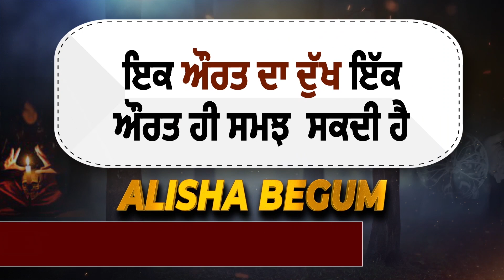Amritsar 'ਚ ਪਿਸਤੌਲ ਦੀ ਨੋਕ 'ਤੇ ਲੁੱਟਿਆ ਡੇਅਰੀ ਮਾਲਕ, CCTV 'ਚ ਕੈਦ ਹੋਈ ਵਾਰਦਾਤ, ਦੇਖੋ Video